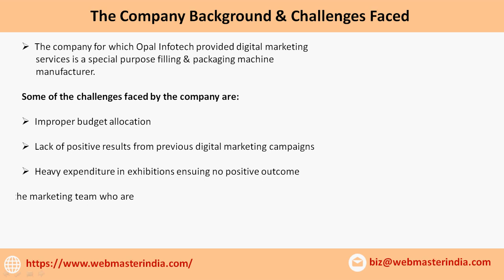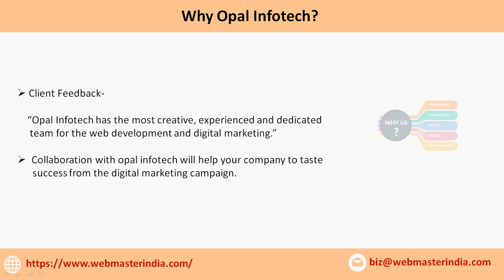How does a Well-Strategized Google Ads & Google Re marketing Campaign benefited A Company?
Having a well strategized digital marketing campaign boosts the brand image among the customer base and helps the company achieve mass outreach in quick time. Google Ads is probably one of the strongest tools for any company in this tech-savvy era to generate huge leads through online marketing. With this case study, Opal Infotech has emphasized the fact that if digital marketing is practiced with a well-contemplated campaign, it will always bear fruitful results for the company.